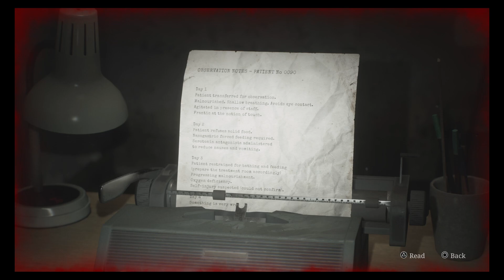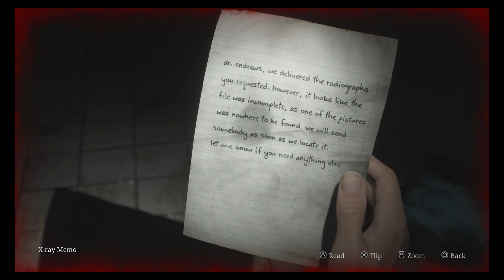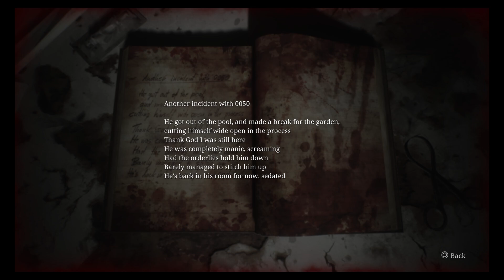Let's Play Blind: Silent Hill 2: Remake (Part 13/32) - Brookhaven Hospital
Hello there and welcome to a new blind let's play of the new Silent Hill 2 Remake on the PS5! This must be the most modern game I've played on this channel, so I hope you enjoy the slight detour from the playthroughs I usually do. Silent Hill 2 is my favourite game of all time (and in general) so I just had to get this on release. Will it fill me with joy or will I bask in horror? Find out!

In this part: Reasonable prices for canteen food.